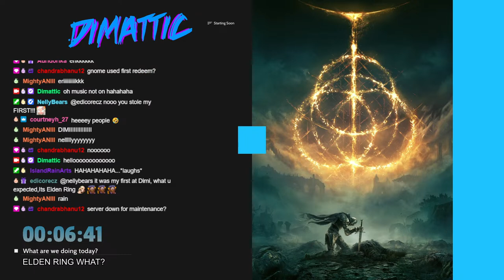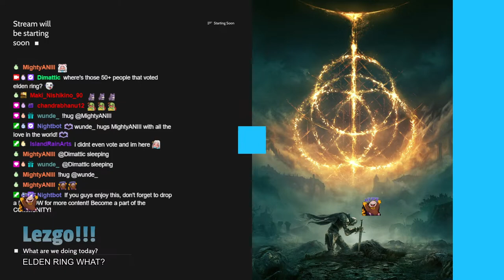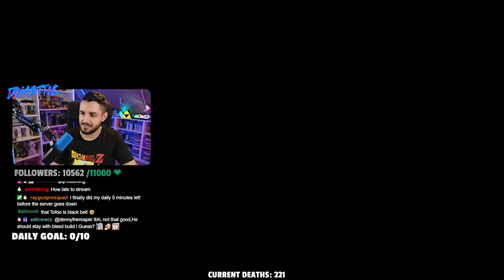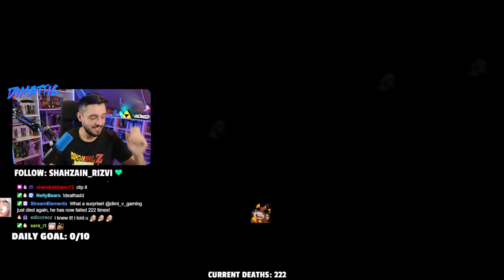Coming back after quite some time! // !discord